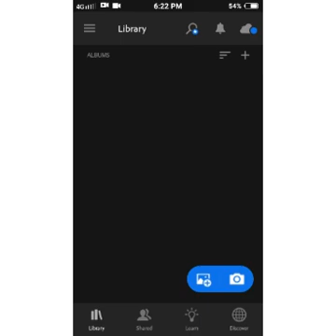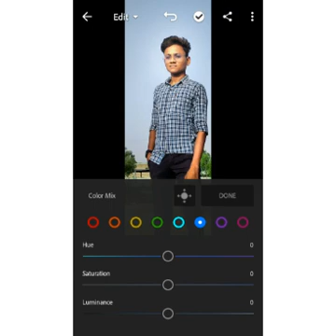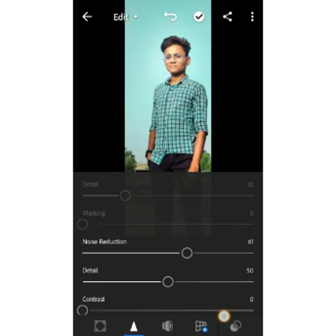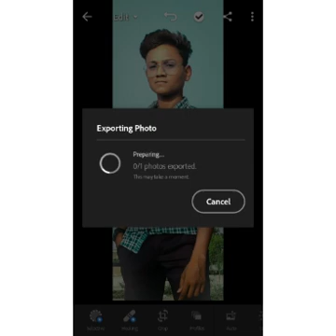lightroom me photo Kaiser edit kare. lr@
edit video#kids